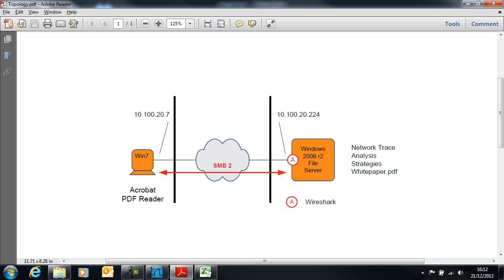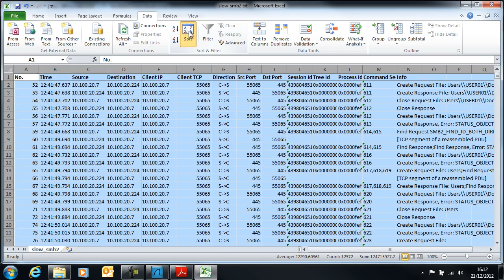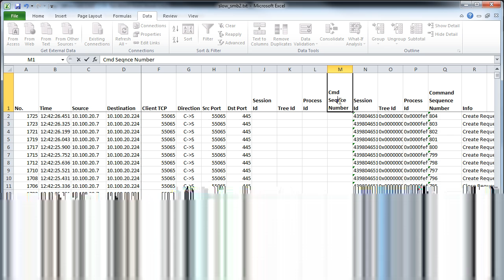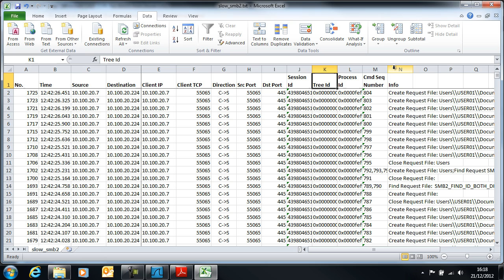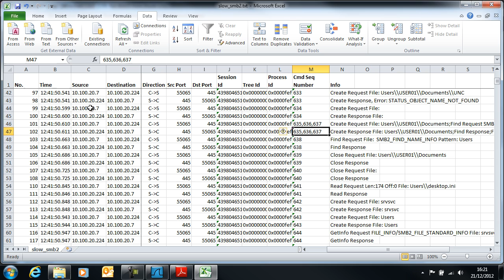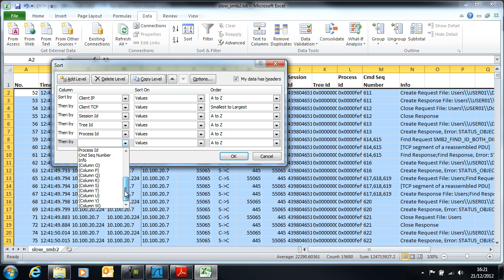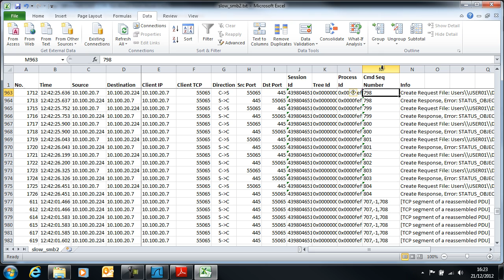RPR NA02: Analysing SMB2 and fileserver performance - Part 3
In this series of videos we study the performance of a Windows 2008 r2 server by analysing the SMB2 traffic flows in a network trace with Wireshark and Excel.

This is part 3 and it covers determining missing SMB2 values.